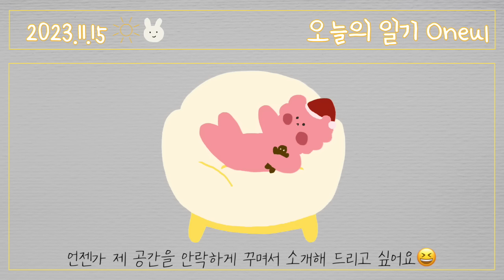포실포실 내 방이 최고 (Cozy Room) | 귀여운음악, 브이로그음악, Royalty Free Music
오늘은 외출했다가 생각보다 일이 많아서 급하게 돌아왔거든요.
2년 전에 올렸던 곡에 벨 소리를 추가해서 다시 올려봅니다.🤗
Re-uploading a song I uploaded 2 years ago!